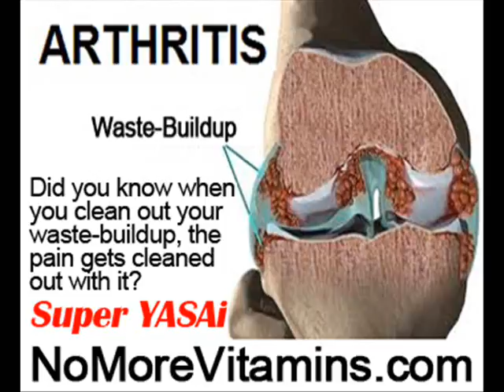Best Herb For Arthritis Pain by NoMoreVitamins com